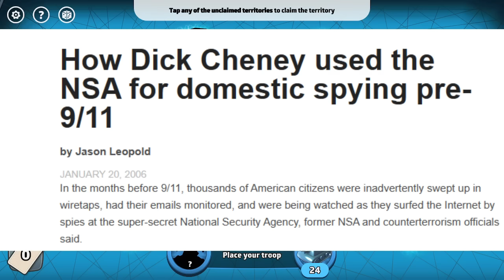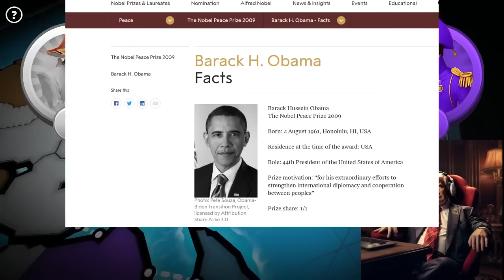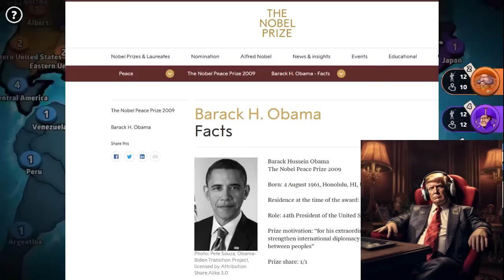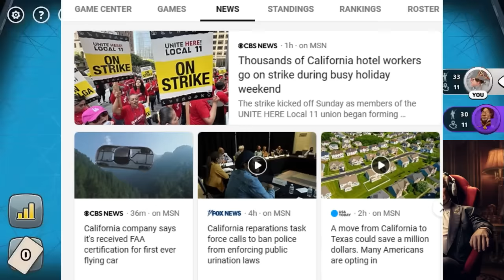Presidents Play Risk: Season One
A compilation of all my past risk videos so far into one mega video please enjoy! Grab some popcorn and get comfy!